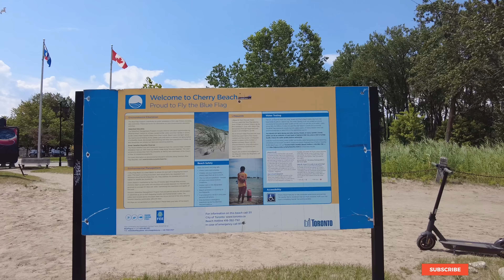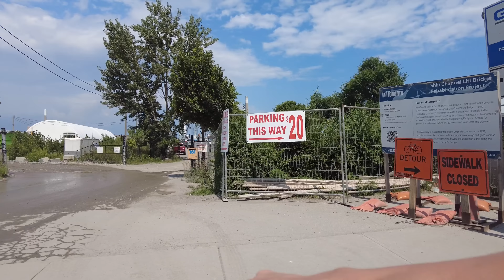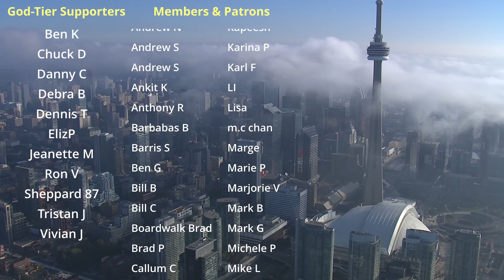Waterfront Megaproject & Queens Quay East | Toronto Ride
A Toronto ride from Cherry Beach in the Port Lands, through the huge Villiers Island megaproject and then along the waterfront trail to Sugar Beach and Harbour Square Park.

Recorded in 4K at 60 FPS on Monday, July 24, 2023.